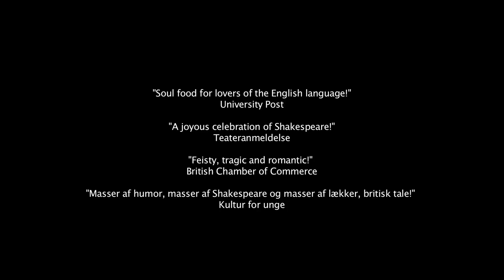Shakespeare´s Women repremiere 2015